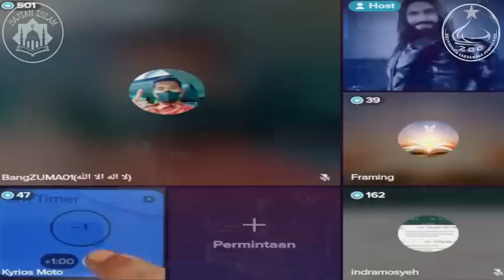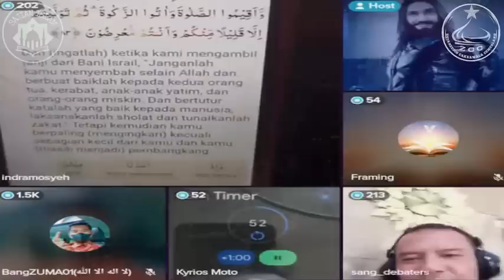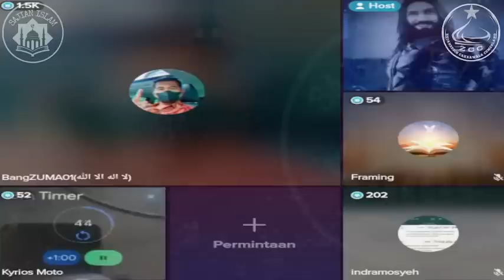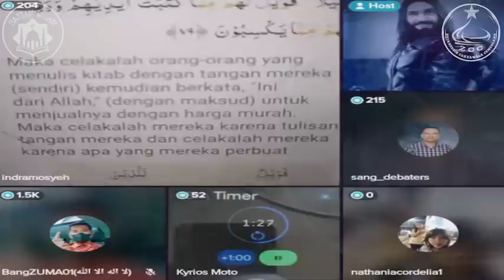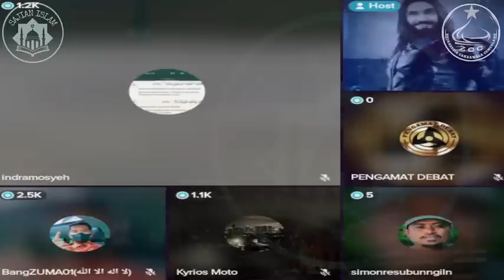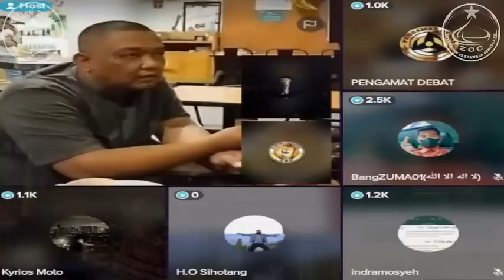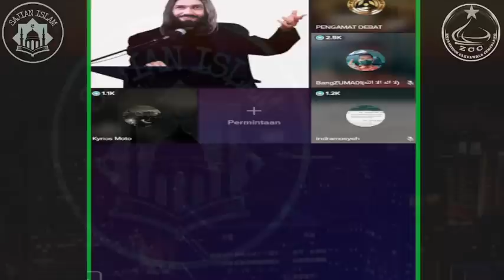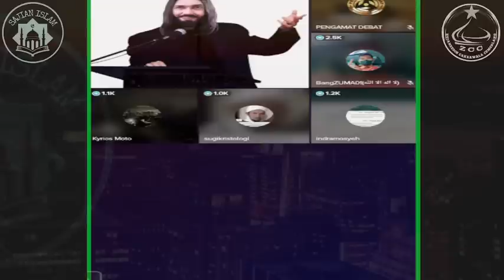MODYAAR‼️ ZUMA GUNDULI PENDETA HINGGA NANGIS TERMEHEK-MEHEK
Karna semakin banyak yang menyimak ceramah & dakwah ini Maka semakin banyak pula yang merasakan manfaatnya, insyaallah akan menjadi AMAL JARIYAH kita bersama., Rasulullah bersabda;